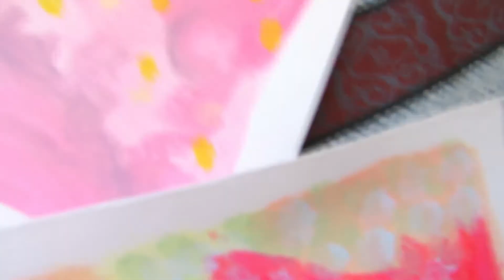Dreamy Rabbit Sitting on a Rock - Drawing Daily Challenge - Day #84 Mixed Media 🌸 artistbybeauty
🌸 W a t c h p r e v i o u s v i d e o - Bird and Mushrooms - Drawing Daily Challenge - Day #83 Coloured Pencil

🌸 W a t c h s u n s e t a r t v i d e o - Sunset Sky Ocean Mushrooms - Pastel Fauvism Painting - Acrylic

Sometimes it is nice to sit outside and daydream while looking up at the sky. This cute rabbit is dreaming away.

I hope you enjoyed this coloured pencil drawing of a dreamy rabbit sitting on a rock. Rabbits are one of my favourite animals to draw and paint. I love their adorable ears and cute nose. We need to be happy and do the things we enjoy the most. I love to share my art with you and want you to feel inspired and motivated while being at home. Hopefully you find my art helpful for this.

Have a joyful day! 💗

ISRC: USUAN1200005

ISRC: USUAN1900016

ISRC: USUAN1100261

Hi 😊